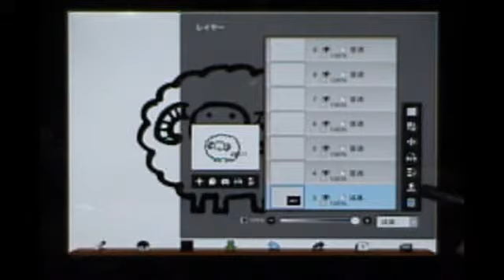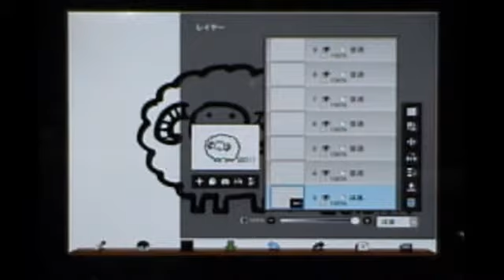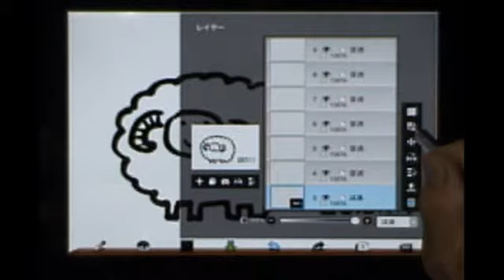ZenBrush「イラスト」動画塾part２2干支ひつじ